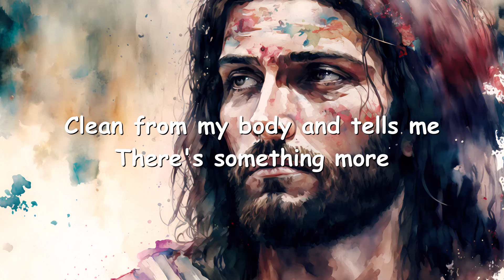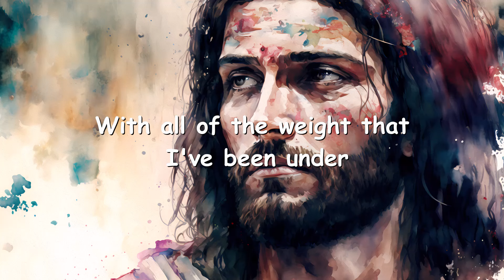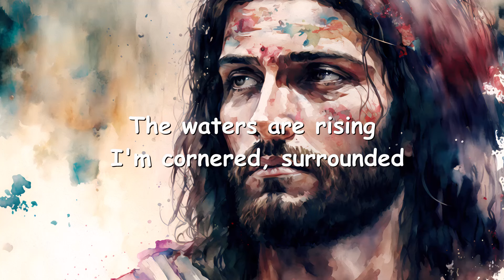Munn – Fear of eternity (Lyrics) 💗♫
Lyrics

[Verse 1]
What does life mean?
And who is God?
Can you really know Him?
Can you be too far gone?

[Pre-Chorus]
There's this book that is sharp
Like a knife, and cuts my soul
Clean from my body and tells me
There's something more

[Chorus]
(Did He) really die for me?
(Could He) seperate the seeds?
'Cause I've been surrounded by enemies
(Did He) beat death itself?
(Could He) save me from hell?
And living in fear of eternity?

[Verse 2]
'Cause I've heard of Jesus
But I've seen the church
Why do they get heaven?
And we all burn

[Pre-Chorus]
There's something more

[Bridge]
With all of the weight that I've been under
Could there really be a God who cares?
Enough to know my name, and feed this hunger
Can you really hear my prayers?

[Chorus]
[Post-Chorus]
The waters are rising, I'm cornered, surrounded
I'm helpless, so God, can I trust You?
I've heard all the stories, Your wonder and glory
I'm desperate, oh God is it all true?

[Outro]
(Could You) save me from hell?